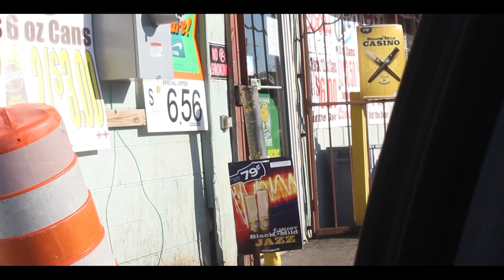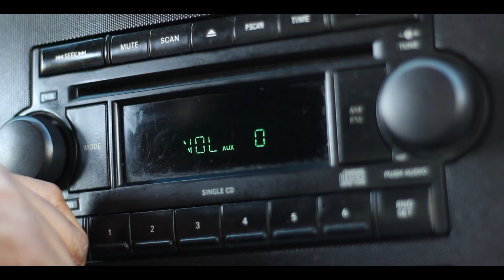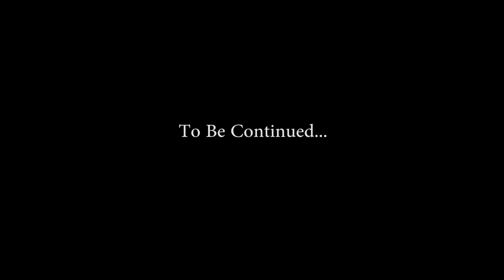Lil Reckless Crader Boy Official Promo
Product Films & Immortal Vision Presents